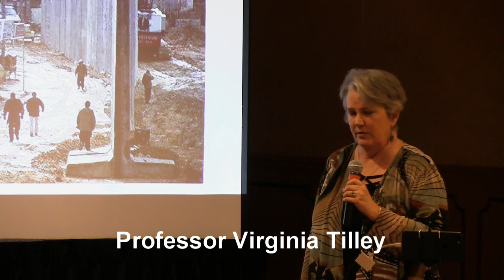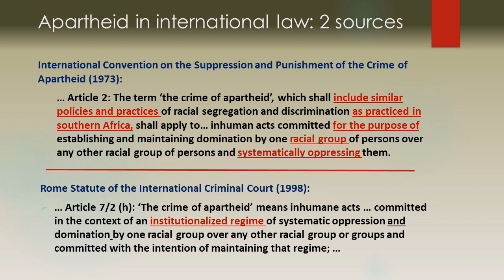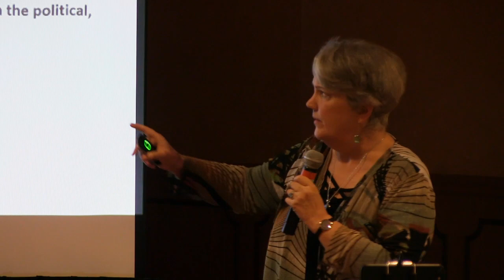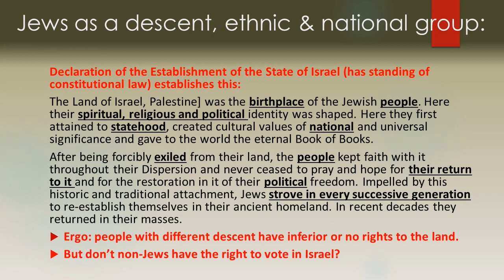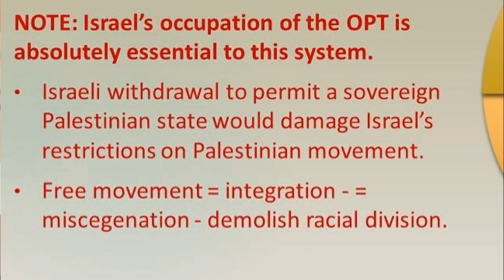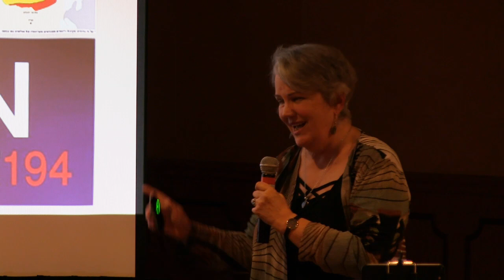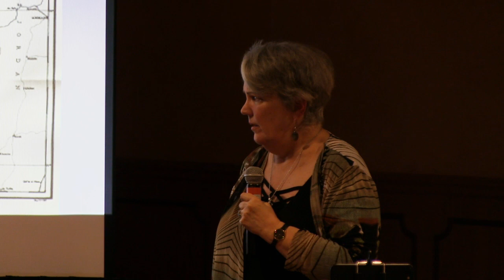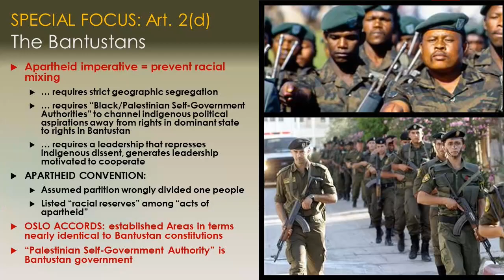Israel Palestine International Law Symposium: Is Israel an Apartheid State?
The Israel, Palestine and International Law symposium was held in Winnipeg September 7-9, 2018 to explore the rights and responsibilities under international law of Palestine, Israel and Canada in the ongoing occupation of Palestinian territory.

In this clip, Virginia Tilley argues that Israel is an apartheid state.

Virginia Tilley is Professor of Political Science at Southern Illinois University. She co-authored Israeli Practices towards the Palestinian People and the Question of Apartheid, together with Richard Falk (UN Economic and Social Commission for Western Asia, 2017). From 2006 to 2011, Tilley served as Chief Research Specialist in the Human Sciences Research Council of South Africa. She is the author of The One-State Solution (University of Michigan Press) and editor of Beyond Occupation: Apartheid, Colonialism and International Law in the Occupied Palestinian Territories (Pluto Press, 2012)

The symposium was sponsored by (alphabetical order): Independent Jewish Voices Canada, Mennonite Church Manitoba Working Group on Palestine-Israel, Palestinian Canadian Congress, Peace Alliance Winnipeg, United Jewish People’s Order (Winnipeg) and the Winnipeg Centre Federal Green Party Association. Additional information, including Power Point presentations and other documents will be made available at the conference web

Video Production:
Paul S. Graham